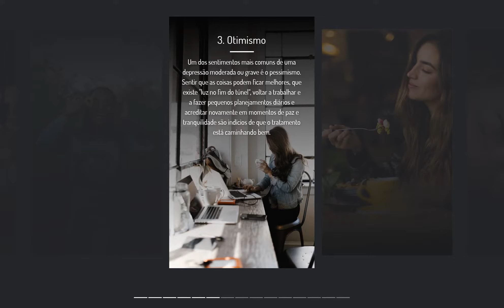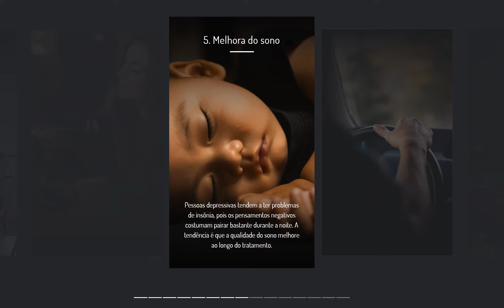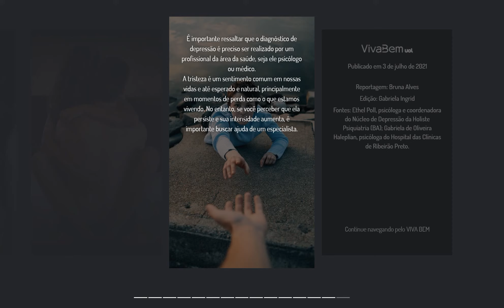DEPRESSÃO. Os sinais que você está se livrando dela.